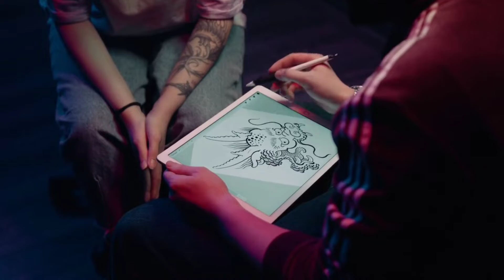BFA Painting Vs Applied कौन सा ले ? | difference क्या हैं ? | Confusion दूर WATCH NOW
what is the difference between in Applied art and painting dono main sain kon si field chus kare sari confusion dur all information in this video fine art main career kese banaye

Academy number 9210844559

Welcome to Fine Art Academy Artinsane Hi i am Artist Sourav Sharma This is Not the only art Channel. this Channel is your Drawing Academy . where you learn All Basic to advance Drawing Methods Tips and Tricks to  improve your drawing skills and become a professional artist

also, check out another lesson

Opportunity for Artist HOW to Grow as an ARTIST IN HINDI (Full Real Time Lesson ) FREE FULL CLASS

Join the Academy and start your Art Journey today.

Covering in these Lessons and all channel syllbus
you can playlist and another playlist to learn more about DRAWING and many other areas of Fine Art
- basic to advance drawing mathuds
- Watercolour sketching
- Do's and Don't s
- Tips Tricks and Mistakes of drawing
- WATERCOLOUR TRAINING
- how to draw anything
- how to improve drawing
- Professional Artist Training
- Drawing training
- Art tutorial for beginners in hindi
- sketchbook and Art studio Tours
- Drawing Painting Online course
- drawing classes
- fine art classes
- bfa training
- classical lesson
- Art materials
- Art vlogs
- 370+ Art lessons in Hindi and much more...

"Drawing is not about only fun drawing is a pure study -Sourav Shrama "

artinsane artinsane souravarts artistsourav sourav sharma art insane insaneart fineartacademy drawing howtodraw painting artist draw sketch insane art Sourav